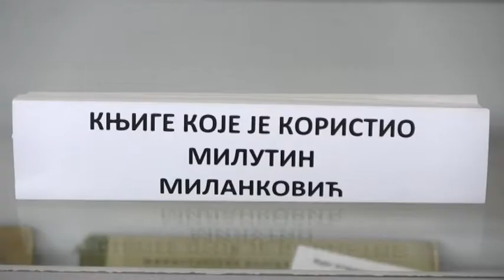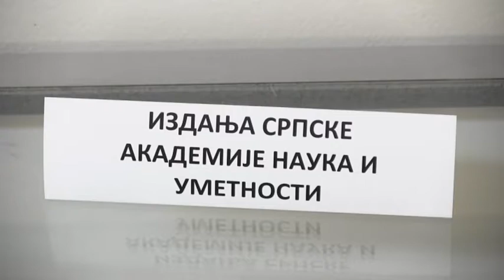OČUVANJE DJELA “TESLA – PUPIN – MILANKOVIĆ”